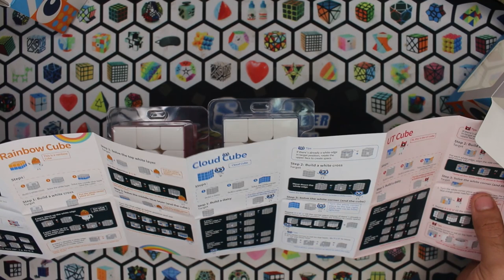😱 La primera Submarca de GAN!! 🔥 Gan Monster Go 🤩 | Speedcuber Perú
Tu tienda favorita de cubos te trae un nuevo video sobre la primera submarca oficial de Gan el cuál es el Monster Go, siendo también una línea didáctica para aprender a resolver el cubo de rubik